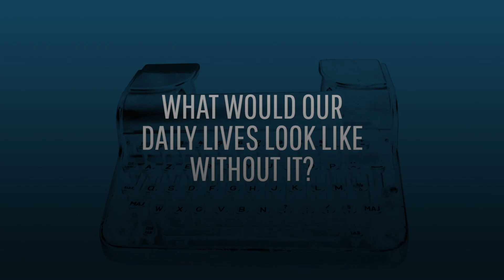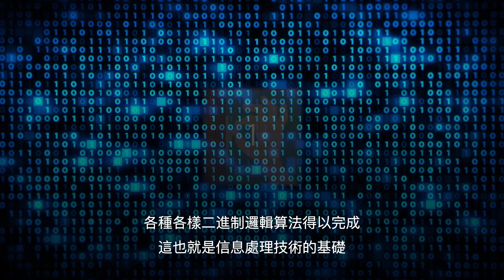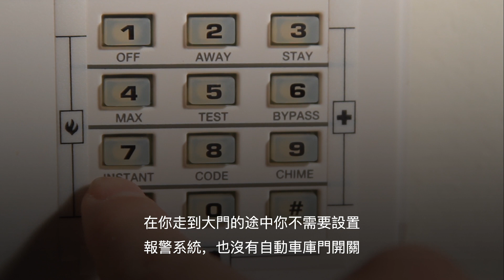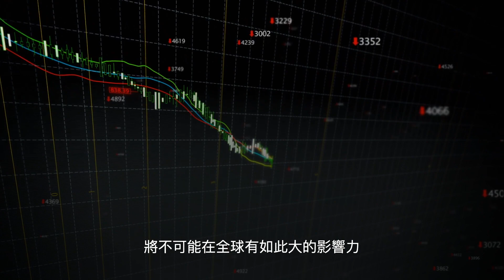如果什麼是電?如果電晶體從未發明過? | 大膽科學